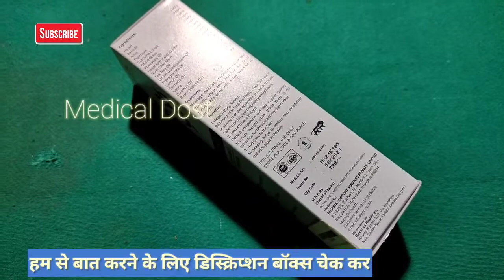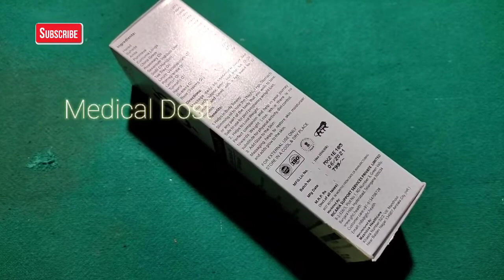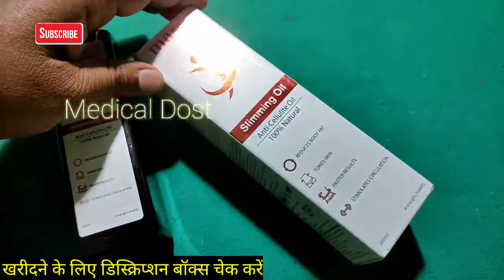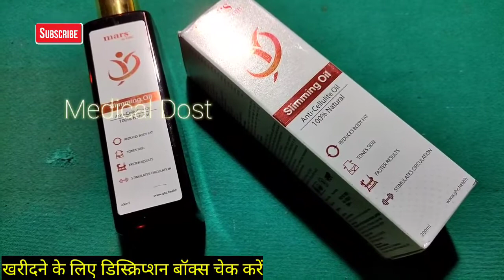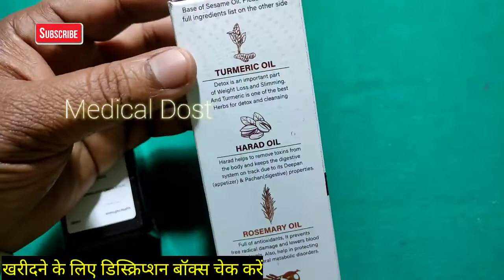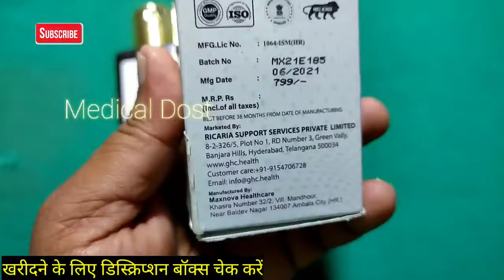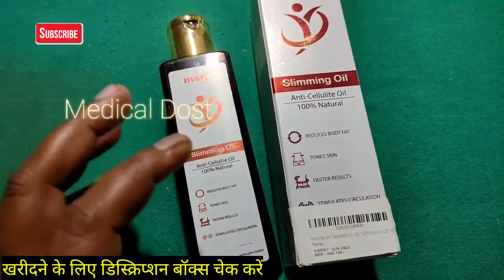Slimming Oil For Weight Loss | Slimming oil weight Loss at Home | Mars Slimming Oil Review in hindi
Slimming Oil For Weight Loss | Slimming oil weight Loss at Home | Mars Slimming Oil Review in hind

Thanku...